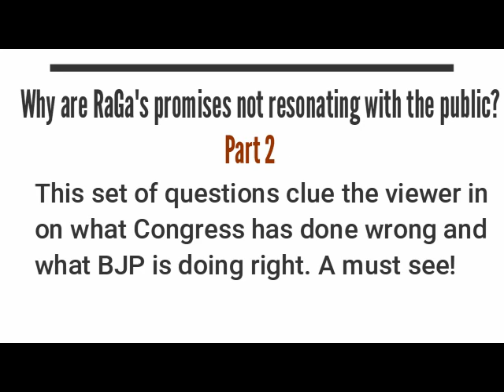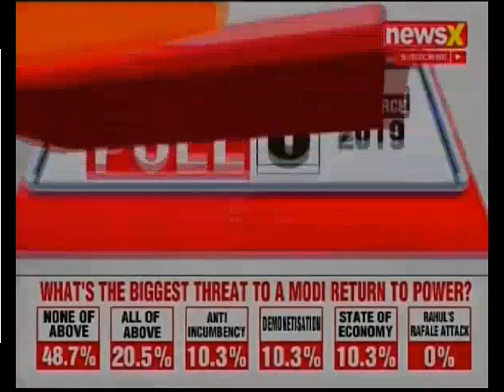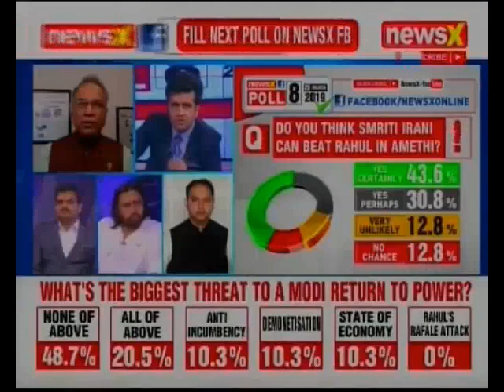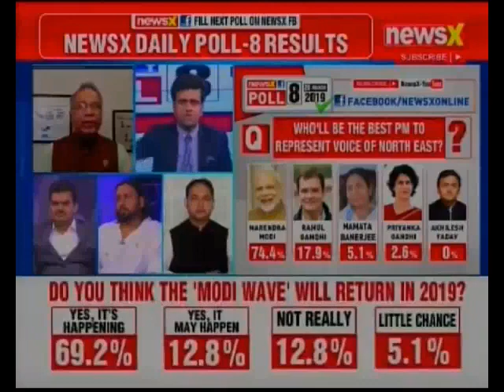Why are RaGa's promises not resonating with the public?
This set of questions clue the viewer in on what Congress has done wrong and what BJP is doing right. A must see!